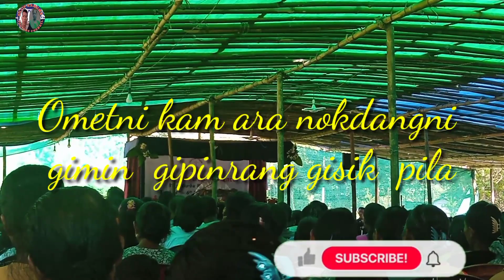Omedni jikgipani janggi tangachi gipin nokdang kristian nokdang ongaha//Garosermon//Dillip sangma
Omedni jikgipani janggi tangachi gipin nokdang kristian nokdang ongaha